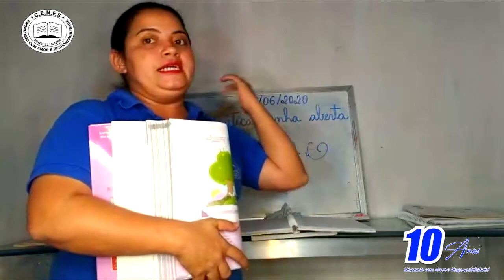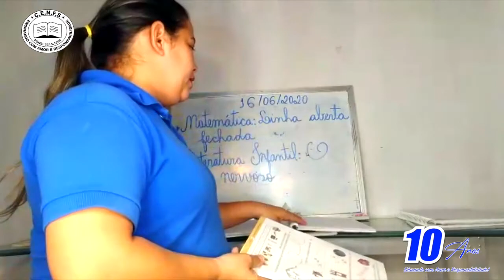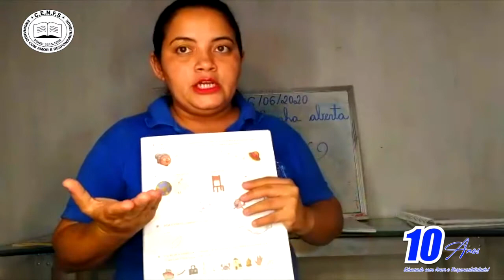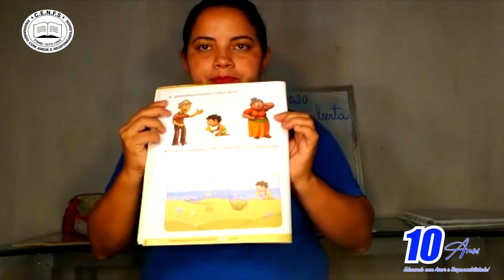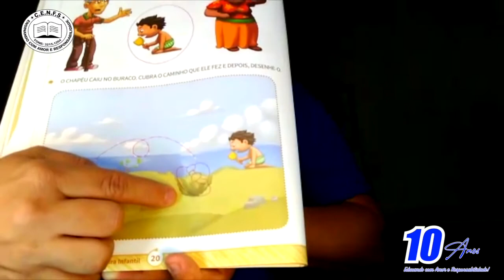VÍDEO AULA - DIA: 16/06/2020 - TURMA: INFANTIL V TARDE - PROFESSORA: SAMANTA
DISCIPLINA: MATEMÁTICA
CONTEÚDO: LINHAS ABERTAS E FECHADAS

DISCIPLINA: LITERATURA INFANTIL
CONTEÚDO: O VENTO NERVOSO